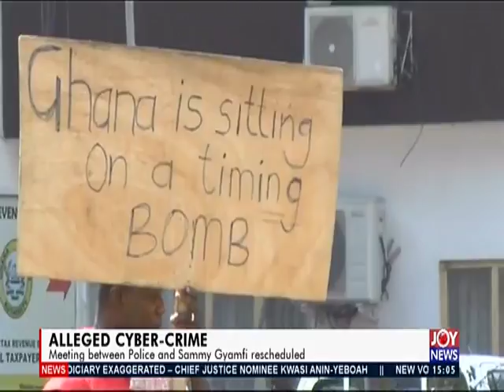President Akufo-Addo is an oppressor – Hannah Bissiw (23-12-19)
PresidentAkufo-AddoIsAnOppressor
Akufo-Addo